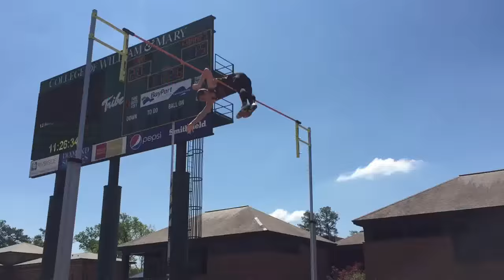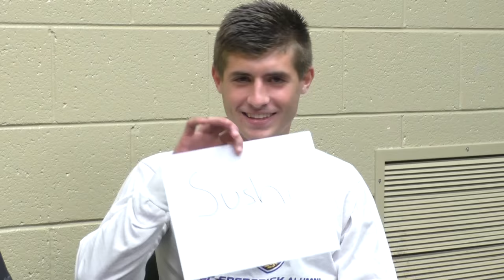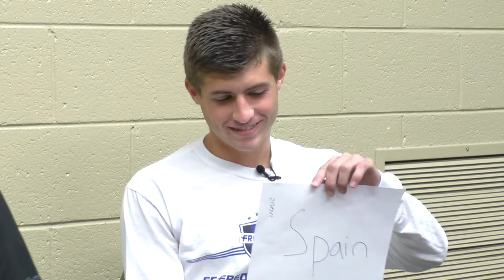Tribe Talk with Men's Soccer's Jackson and William Eskay (Sept. 29)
Tribe Talk, presented by the Tribe Club, sits down with W&M student-athletes to give fans a different look at their favorite athletes. This week, we caught up with brother duo of Jackson and William Eskay from men's soccer.